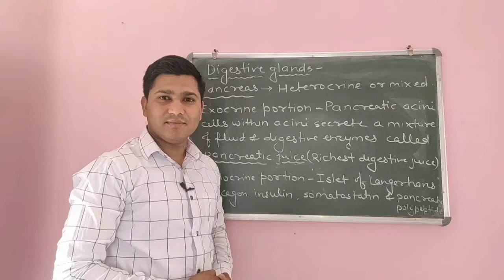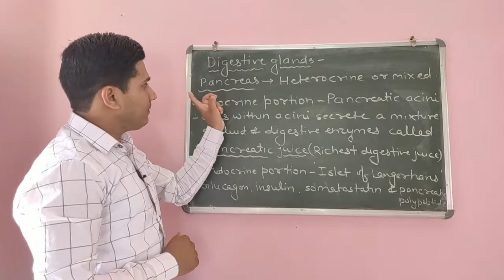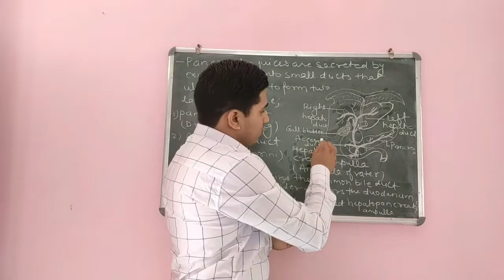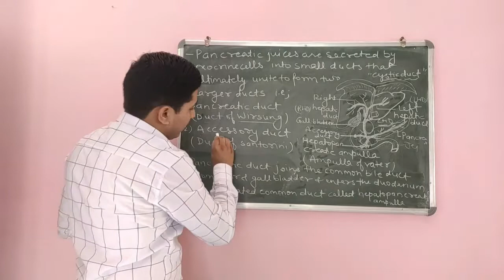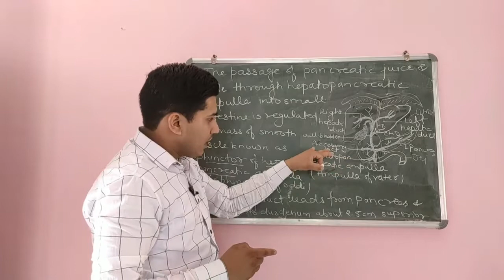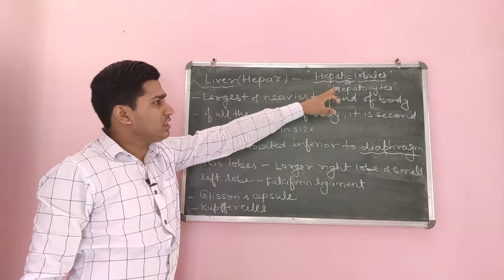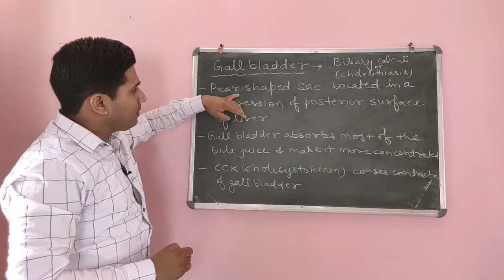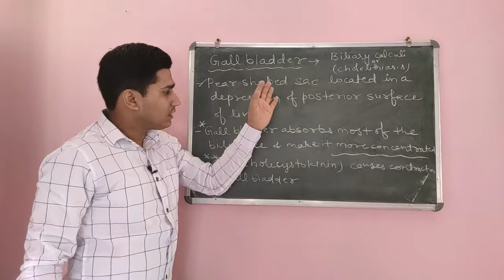Liver, Pancreas and Gall bladder| Digestion and absorption | Class-11| Ashish Sir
Digestion is the process by which non-diffusible complex biomolecules are changed into simple and diffusible biomolecules. The digestive system consist of alimentary canal and digestive glands. Alimentary canal starts from mouth and ends at anus.
In this class, ashish sir introduced the students about digestive glands.
Salivary gland, pancreas and liver are the main salivary glands. Pancreas is a compound gland i.e; both exocrine and endocrine. Exocrine part of pancreas is called 'pancreatic acini' while endocrine part is called 'islets of Langerhans'. Pancreatic juices are secreted by exocrine cells into small ducts that unite to form two larger ducts, the pancreatic duct(Duct of Wirsung) and accessory duct(Duct of santorini).
Liver is the largest gland of the body weighing about 1.4kg in an average adult. The right and left lobes of liver are joined by falciform ligament. Liver is covered by glission's capsule. Kupffer cells are the phagocytic cells of liver.
Gall bladder is a pear shaped sac located in a depression of the posterior surface of liver. Gall bladder stores the bile juice produced by liver. Duct of gall bladder is called cystic duct.
Removal of gall bladder is called cholecystectomy.